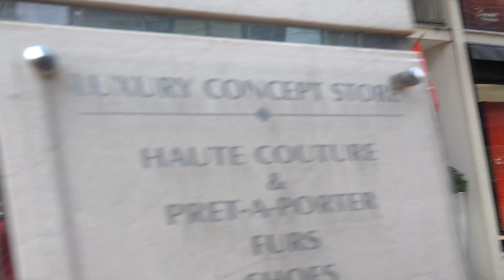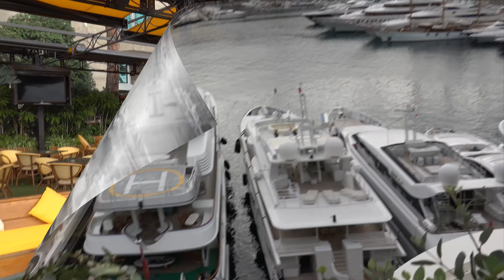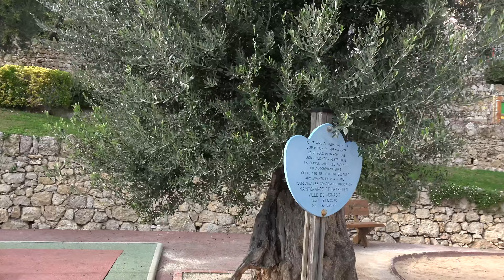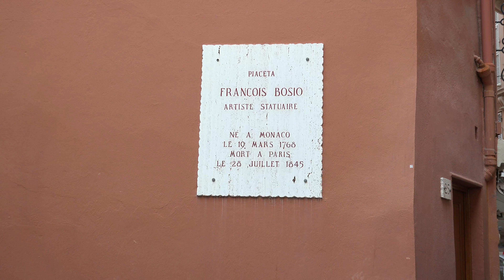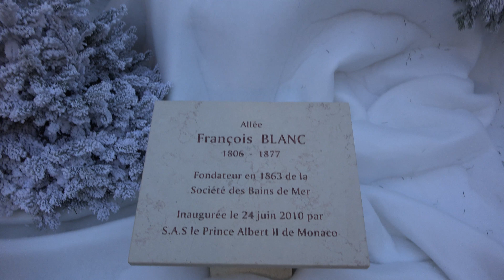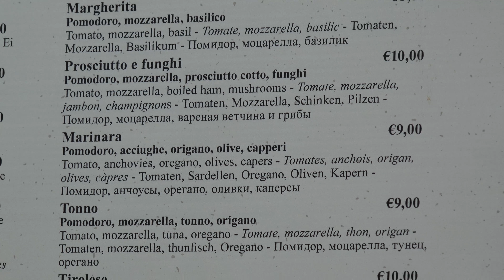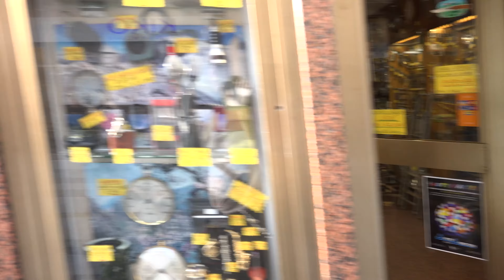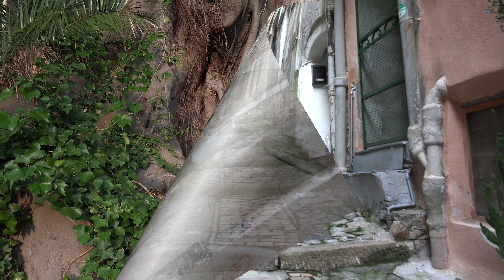Monaco and Sanremo 2018